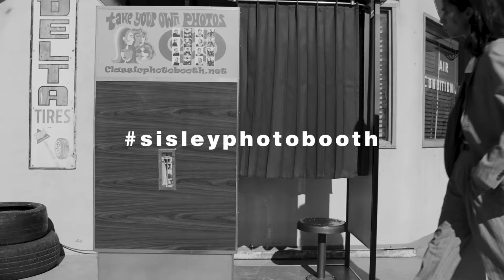Sisley Photo Booth - Emilio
What goes on inside Sisley's photoboot? See all the shots of the stars with their favorite accessories for SS 2019.